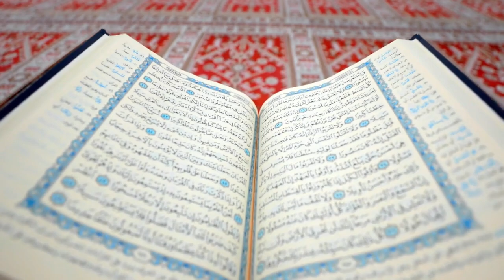১০ বছরের এই মুসলিম ছেলেটির সঙ্গে হিন্দুরা কেন এমন করছে ? Painful Story About Muslim Boy In Bengali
একটি মুসলিম ছেলের সঙ্গে ঘটা করুন কাহিনী